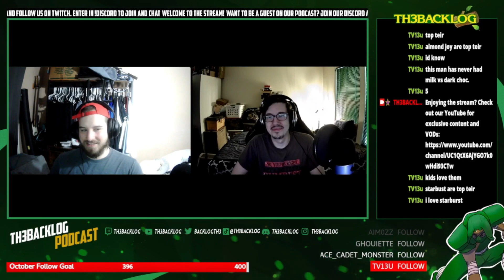EVERYTHING GOOD IN THE DUMPSTER.. Mobile Suit Gundam The Witch from Mercury Episode 1 Review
Welcome to TH3BACKLOG We are a channel dedicated to the games un-played past and present.